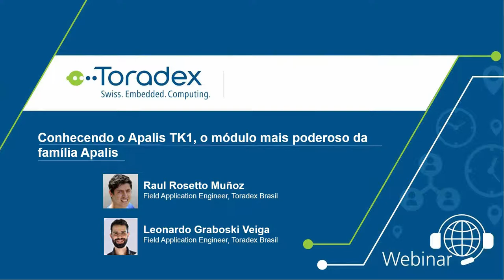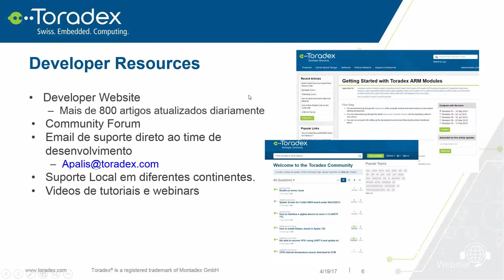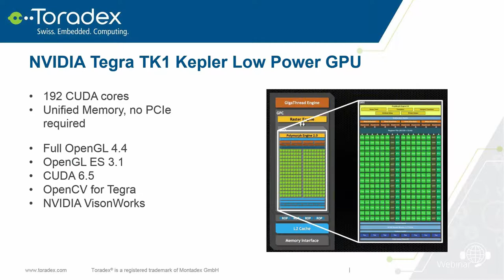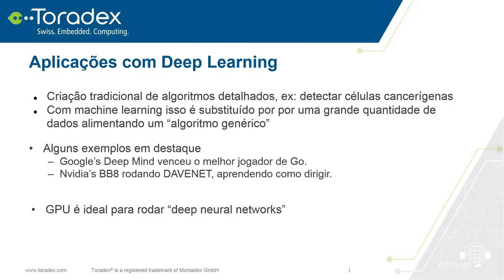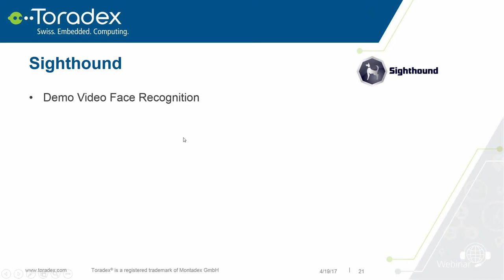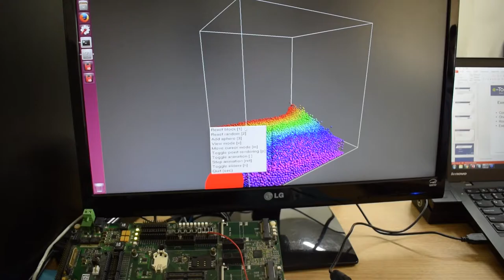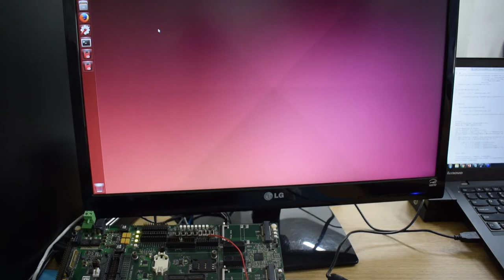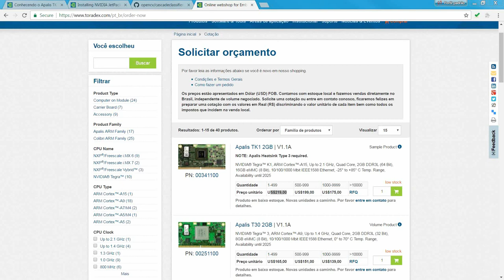Conhecendo o Apalis TK1, o módulo mais poderoso da família Apalis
O Apalis TK1 é o computador em módulo mais poderoso da Toradex até o momento. Sua GPU NVIDIA® Kepler, compatível com CUDA, é capaz de renderizar não apenas gráficos incríveis em 4K, mas também oferece uma plataforma ideal para acelerar o processamento de diversas aplicações como visão computacional ou Deep Learning. Em diversos casos, é possível até substituir FPGAs, DSPs ou ainda criar recursos totalmente novos com essa GPU. Neste webinar você vai aprender sobre o Sistema em módulo Apalis TK1 e como ele pode transformar seu produto. Nós demonstraremos os primeiros passos utilizando o módulo e alguns demos da Toradex e de seus parceiros.

Os principais pontos que você verá neste webinar são:
 - Entender a arquitetura básica no NVIDIA TK1 SoC e do modulo Apalis TK1.
 - Conhecer algumas das capacidades do Apalis TK1 e como ele pode agregar valor a seu produto.
 - Conhecer diversos demos utilizando o Apalis TK1 e os diversos casos de uso onde ele pode ser aplicado.